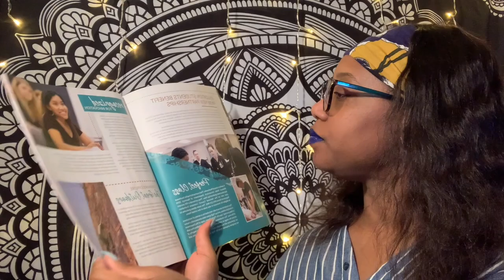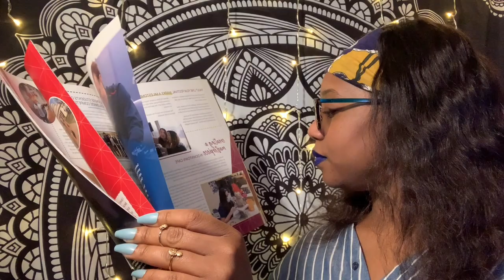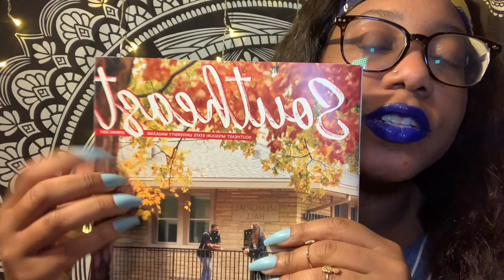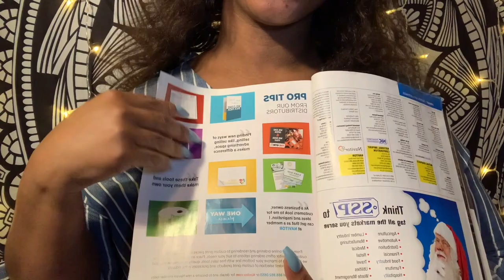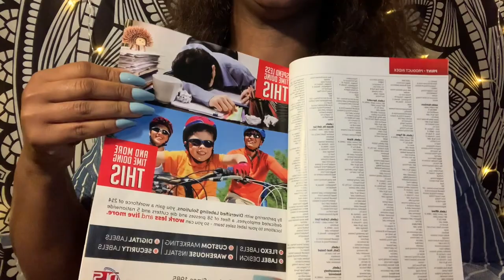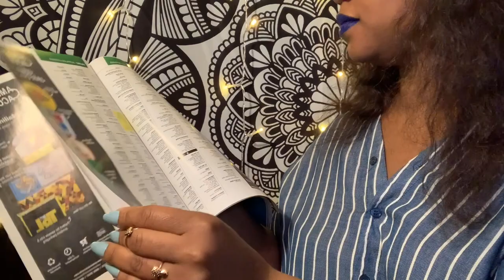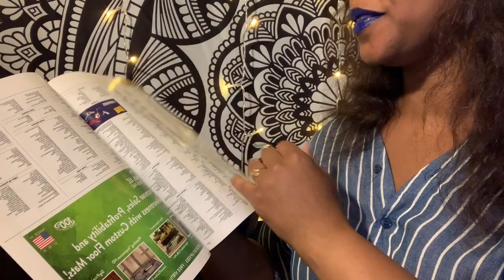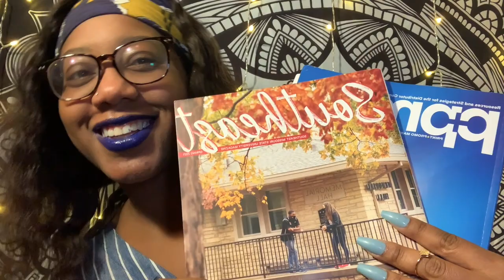Asmr | Crisp Page Turning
Enjoy this Amazing Crisp Page Turning 📖 Video!!